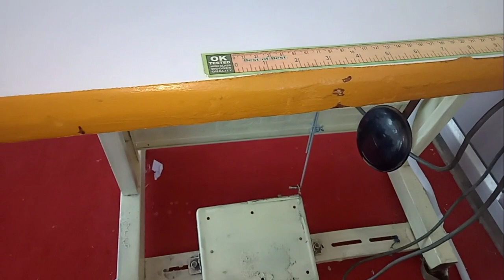How to operate Foot padel machine || Juki machine tutorial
hey
new video is : How to operate Foot padel machine || Juki machine tutorial || How to operate juki machine ||

in this video you will learn how to operate foot padel machine easily.. This video is very helpfull for those who are trying to learn about foot padel machine / Juki machine.

watch this video till the end and after that you'll be ready to operate this machine 😊

Learn More Then Stitching With, SANSKAR WOMEN TRENDS (SWT).

SHARE My VIDEOS more 'N' more & Keep Supporting us. We Always Try to Provide you THE BEST.

Video Created With Love :
Mausam Singh (Fashion Designer )

Thanks to Our Lovely Subscribers & Viewers For their love to Us.
🔺SANSKAR WOMEN TRENDS🔺
Top 3 Videos of SWT

🔹Make 3D flower saree™ {1million+ Views}